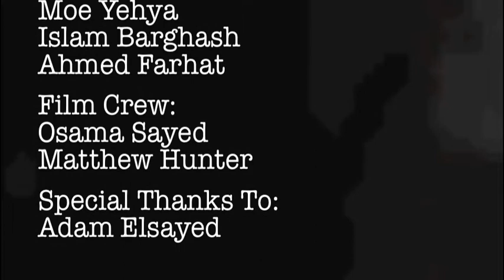Model T - The Movie.mov